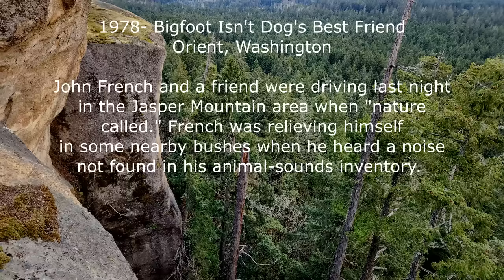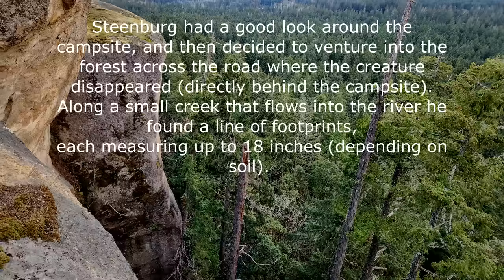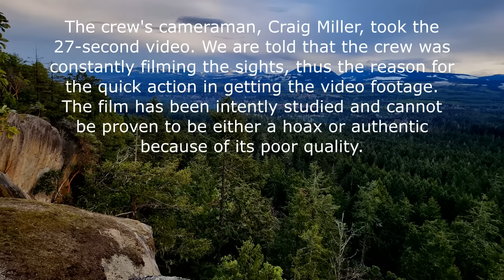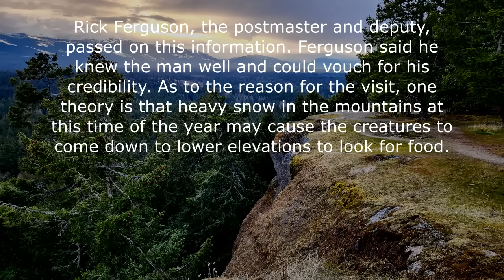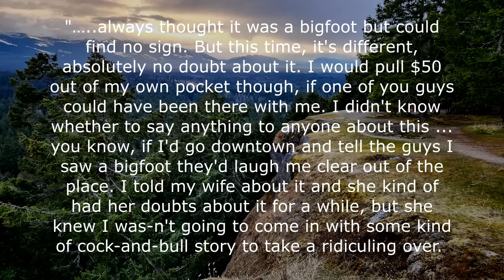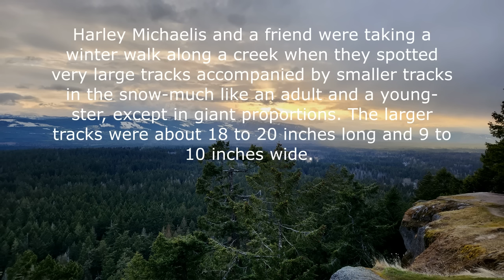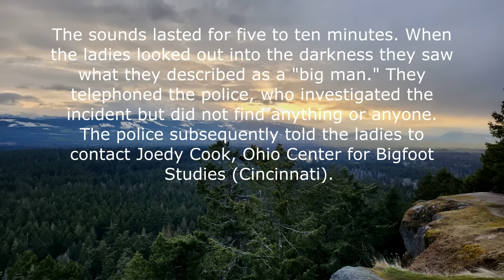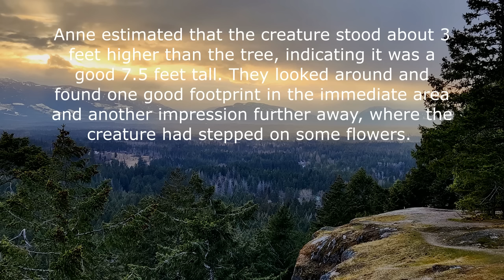RUSSIAN GUARDS CAPTURE BIGFOOT CONTAINING HIM IN A CAR TRUNK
Listen to this video to win some great prizes!

Bigfoot - Terror In The Woods

Tom Lyons

William Jevning

Ethan Hayes:

Steven Armstrong:
Sources: 1000's of eye witness testimonies, W.J. Sheehan, Christopher L. Murphy, Thomas Steenburg, Wes Germer, John Green, Thom Powell, Linda Coil Suchy, Stan Gordon, Robert J. Alley, BFRO investigators